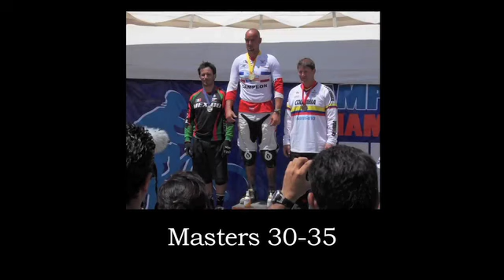Panamericanos Downhill 2012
El 7 de abril 2012 se llevó a cabo el campeonato Panamericano de downhill en Chachapa, Puebla, México.
Producción: Steve D. Rodríguez
MexicoMTB.com